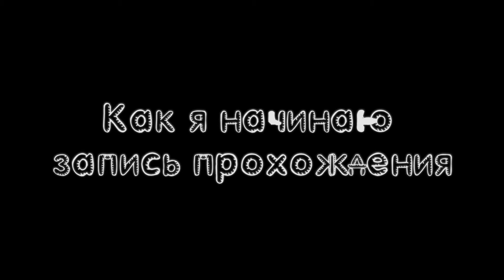Как я начинаю свои прохождения